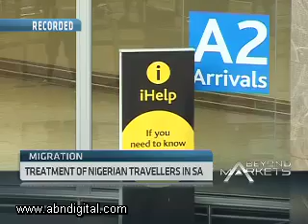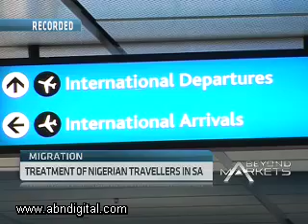9 March - Africa this Week - Part 1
Africa this Week showcases the top business stories from the last seven-days driving the African markets. In this episode ABN looks at Nigeria's response to the deportation row between South Africa and Nigeria, the case for investment in deep sea ports in West Africa, and the oil sector in Gabon.